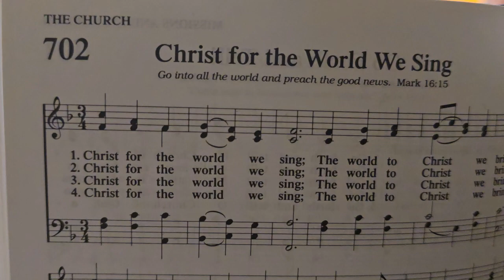Christ for the World We Sing 702